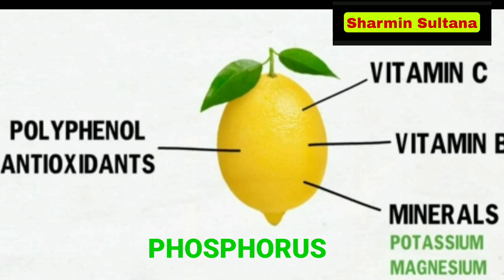Weight loss drink || 5kg weight loss in just 1month no workout no excersize.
Hello everyone

Today I'm sharing weight loss drink. This drink is really helpful for weight loss.
Ingredients are.
Warm water
🍋Lemon
Honey🍯